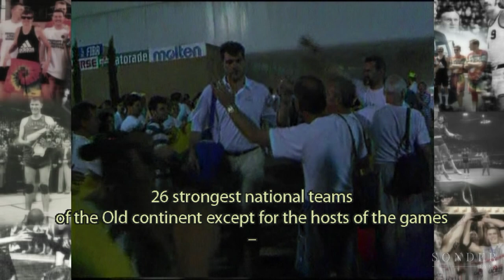The Other Dream Team | Bonus Content | Part 2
Part 2 of Bonus Content - "The Other Dream Team".

The incredible story of the 1992 Lithuanian basketball team, whose athletes struggled under Soviet rule before becoming symbols of Lithuania's independence movement.

"The Other Dream Team" (Lithuanian: Kita svajonių komanda) is a documentary film directed by Marius A. Markevičius. It covers the inspirational story of the 1992 Lithuania national basketball team and their journey to the bronze medal at the 1992 Summer Olympics in Barcelona. The film not only looks at the Lithuanian team but also at the broader historical events. The fall of the Soviet Union allowed Lithuania to reestablish its independence and enter the Olympics as an independent country.

The film includes interviews with many famous basketball figures, such as Arvydas Sabonis, David Stern, Jim Lampley, Bill Walton, and Šarūnas Marčiulionis. The title is an allusion to the Dream Team, the first American Olympic basketball team to feature active NBA players.